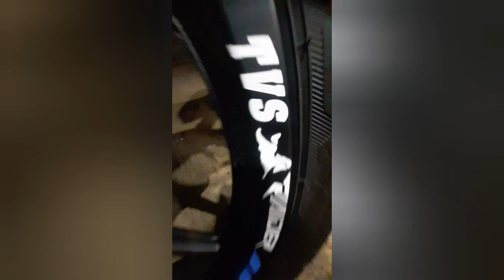tvsraider will rediyum